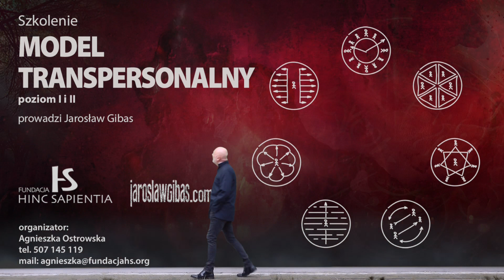Selekcja - naturalna domena relacji #32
Mini-wykład o relacyjnej selekcji

Święty spokój. Instrukcja obsługi emocji

Dziękuję:-)
Jarosław Gibas